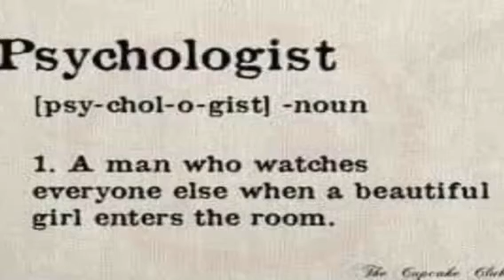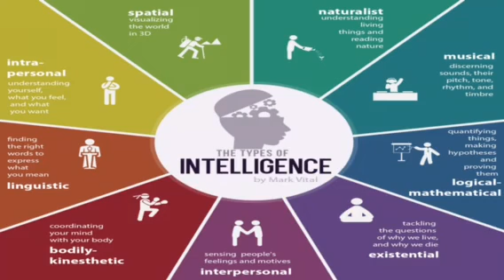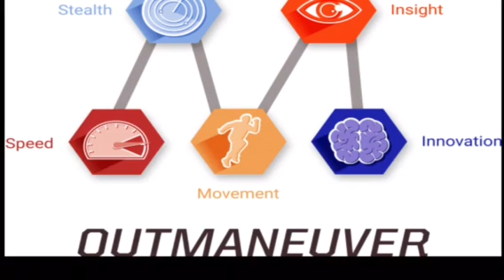Age of Enlightenment or reason romanticism realism eugenics and reproduction part 2 brain function